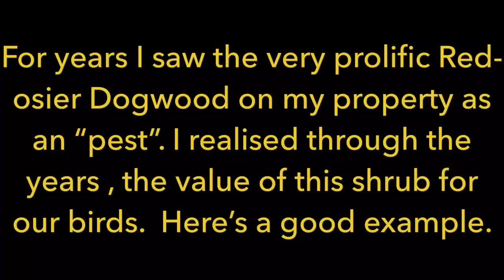Red-osier Dogwood / a free lunch for the birds.